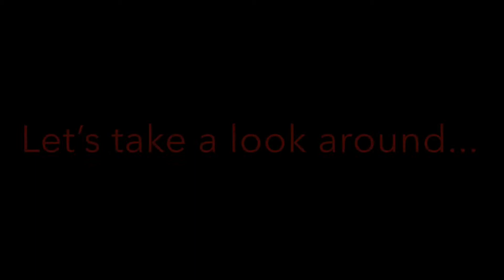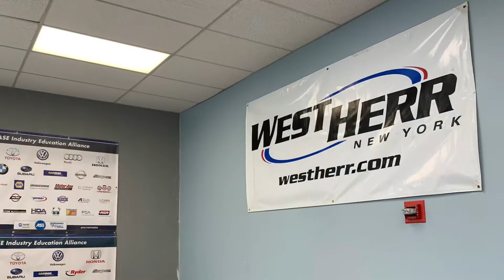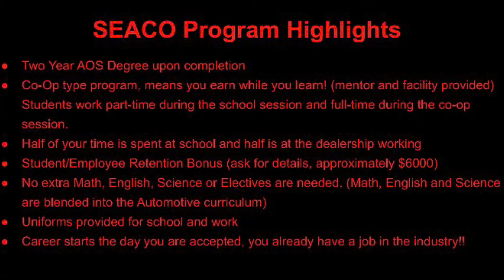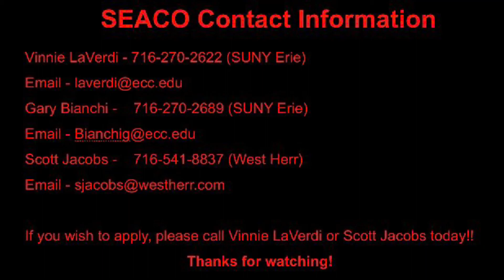SEACO Virtual Tour